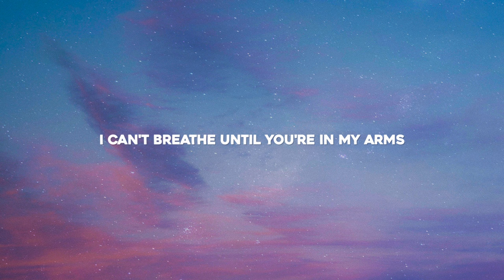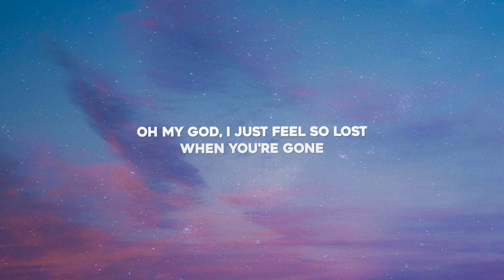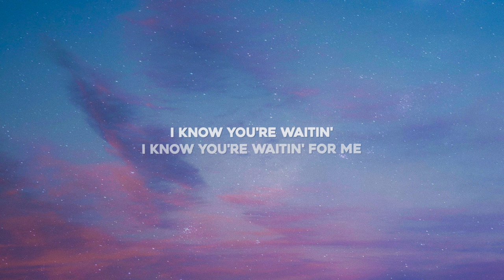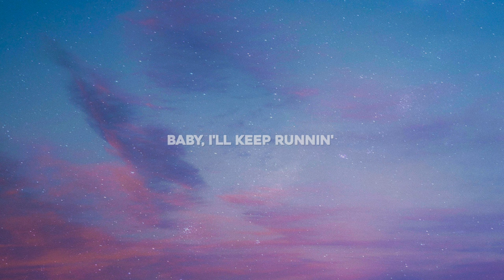Martin Jensen, Cheat Codes, Theresa Rex - Running (Lyrics)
Lyrics for "Martin Jensen, Cheat Codes, Theresa Rex - Running"

[Intro]
Keep on runnin'
Keep on runnin'

[Verse]
Oh my god, I just feel so lost when you're gone
Sad to the bone
Day and night, I been searchin' deep in my soul

[Pre-Chorus]
No matter what it takes
I'll be waitin' there for you
I can't breathe until you're in my arms

[Chorus]
Baby, I'll keep runnin'
I know you're waitin'
I know you're waitin' for me
Gotta make it home
This is where I belong
I keep runnin'
I keep runnin'
[Verse]

[Chorus]
Gotta get home
I keep runnin'
I keep runnin'
Gotta get home
I keep runnin'
I keep runnin'
[Post-Chorus]
Keep on runnin'
Keep on runnin'
Keep on runnin'
Keep on runnin'

[Chorus]
Gotta get home
I keep runnin'
I keep runnin'
Gotta get home
I keep runnin'
I keep runnin'

[Post-Chorus]
Keep on runnin'
Keep on runnin'
Keep on runnin'
Keep on runnin'